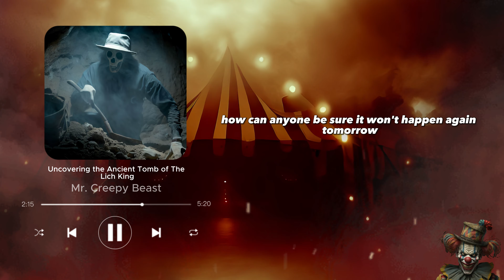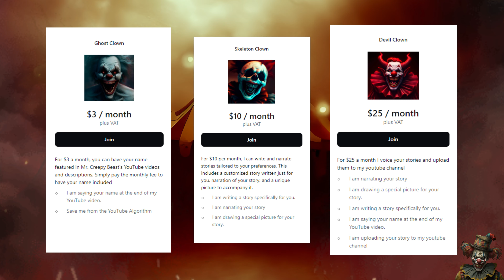Uncovering the Ancient Tomb of The Lich King - Horror Stories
Archaeologists thought they had hit the jackpot when they discovered an ancient tomb buried deep within the mountains. However, what they found was something far more sinister than they could have ever imagined. Upon entering the tomb, they were met with grandeur beyond belief. One statue, in particular, caught their eye – that of The Lich King, a malevolent entity whose name alone sent shivers down their spines. Little did they know that their discovery would lead to pure chaos, despair, and a fight for survival against an unimaginable evil. Join us as we recount this harrowing tale of archaeologists' encounter with pure evil, a story that will leave you questioning everything you thought you knew about the past.